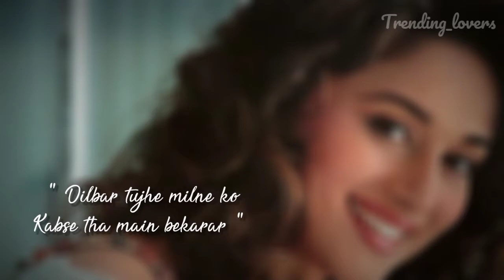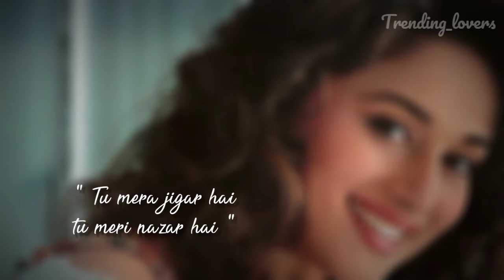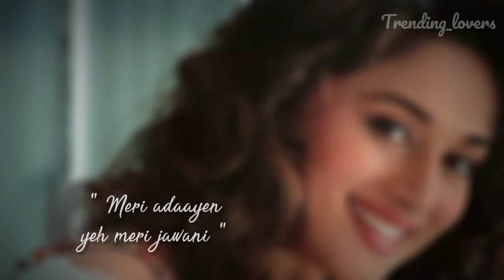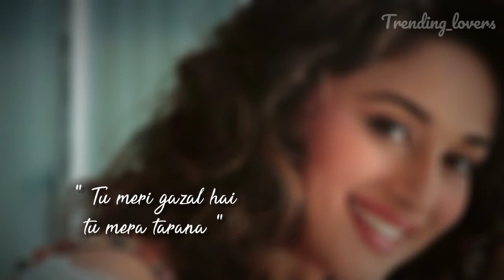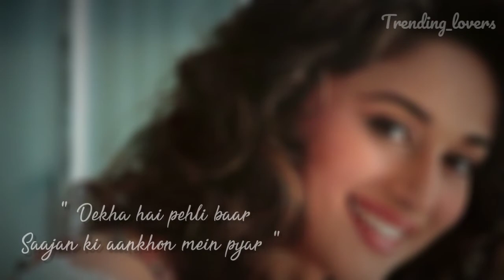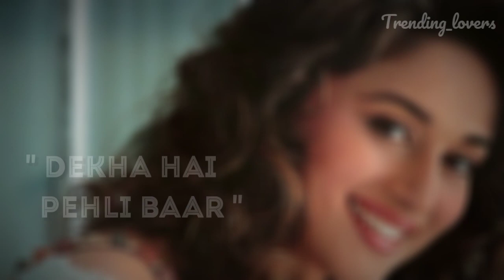DEKHA HAI PEHLI BAAR (LYRICS) | देखा है पहली बार के बोल | Saajan | 90s hindi love song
Hello trending Lovers 🙌 for you Presenting Evergreen song Dekha Hai Pehli Baar from Saajan.

Movie : Saajan
Song : Dekha Hai Pehli Baar
Singers : Alka Yagnik & S P Balasubramaniam
Lyrics : Sameer
Star Cast : Sanjay Dutt, Madhuri Dixit, Salman Khan,

______________________DISCLAIMER______________________

________________IMPORTANT ATTENTION_________________

Dekha Hai Pehli Baar,
Dekha Hai Pehli Baar HD,
Dekha Hai Pehli Baar 1080p,
Dekha Hai Pehli Baar lyrics,
Dekha Hai Pehli Baar Song,
Dekha Hai Pehli Baar - Saajan,
Dekha Hai Pehli Baar - Saajan Full Song,
Dekha Hai Pehli Baar - Saajan Song,
Dekha Hai Pehli Baar – Kamaal Khan,

______________________LYRICS___________________________

Saajan ki aankhon mein pyar

Ab jaake aaya mere
bechain dil ko karar

Dilbar tujhe milne ko
Kabse tha main bekarar

Palkein jhukaun
tujhe dil mein basaun

Ab bin tere main to
kahin chain na paaun

Tu mera jigar hai
tu meri nazar hai

Tu meri aarzu
tu mera humsafar hai

Meri adaayen
 yeh meri jawani

Bas tere liye hai
yeh meri zindgani

Meri adaayen
 yeh meri jawani

yeh meri zindgani

Tu meri gazal hai
 tu mera tarana

Aa teri dhadkano pe
likh doon dil ka fasana

Jaanam ki aankhon mein pyar